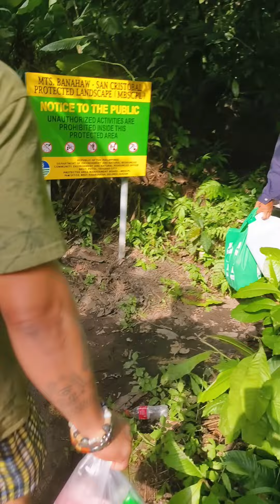dagatdagatan mahimalang bukal na tubig panoorin